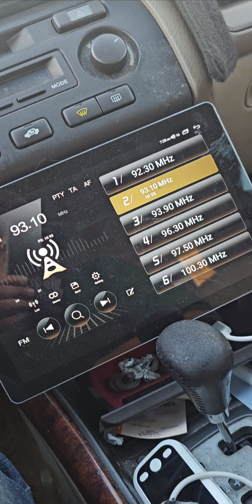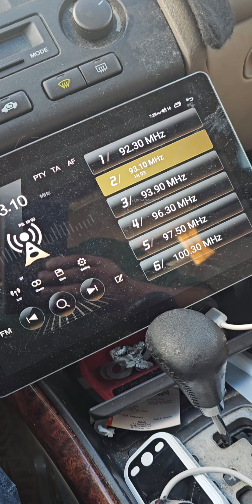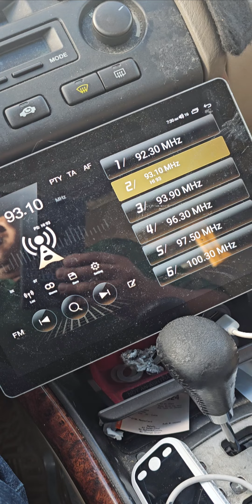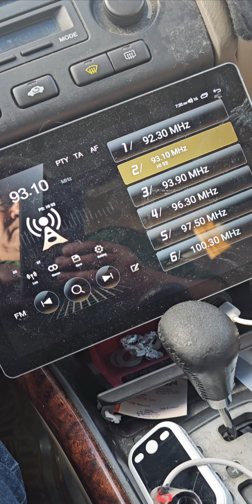PEANUT BUTTER VS. NUTELLA